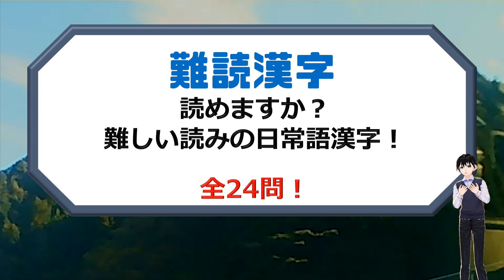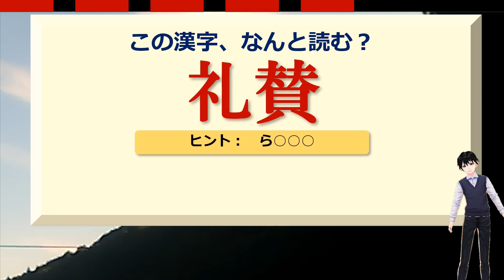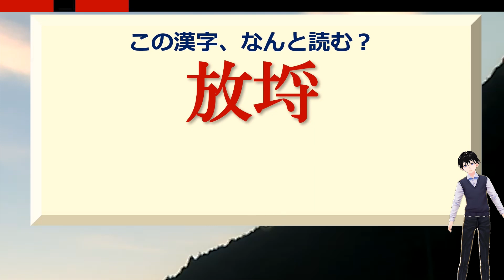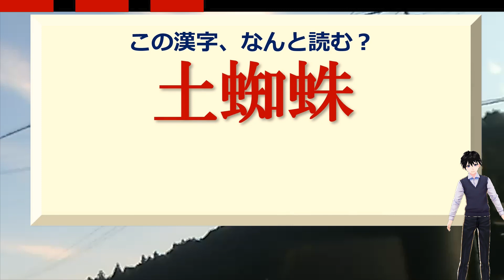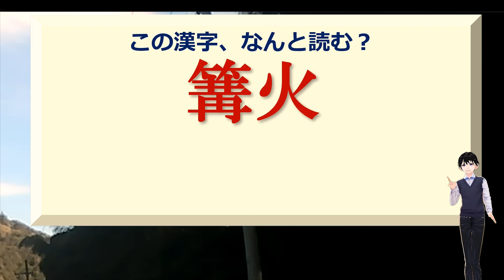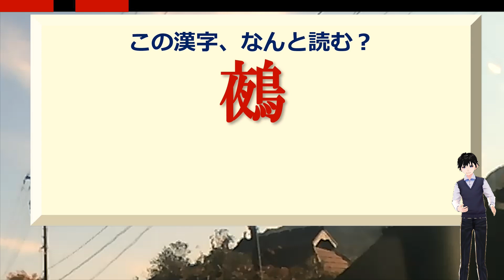【難読漢字】読めますか？難しい読みの日常語漢字！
難しい読みをする漢字の問題です。
もしかしたら聞いたこともない言葉も出てくるかもしれませんが、言葉や漢字の知識は人によって大きく変わってくるので、ご自分がどれだけ読めるか試してみてください。

漢字の勉強には最適ですよ。

背景動画素材：オリジナル

【WEBサイト】
ネタファクト

ワールドファンシー